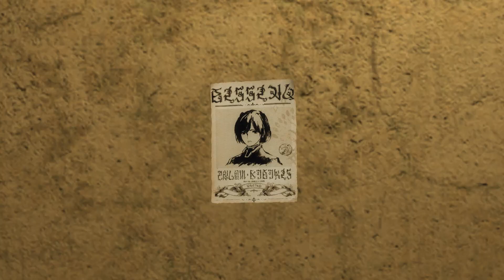STAR OCEAN THE DIVINE FORCE - PC Full Gameplay - Walkthrough (PART 4)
Hello everybody welcome to Star Ocean Full Gameplay showing of
1)Main Quest
2)Side Quest
3)Mini Boss Fights
4)Location of the Rabbit